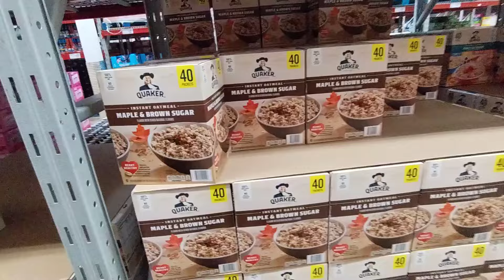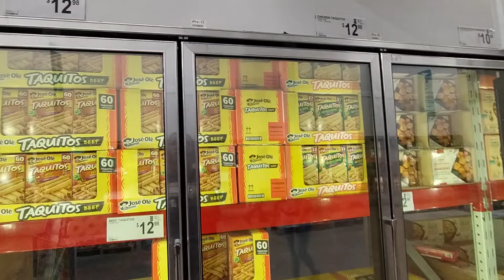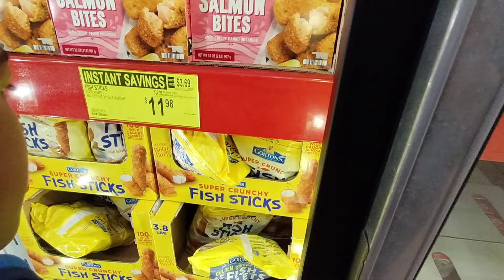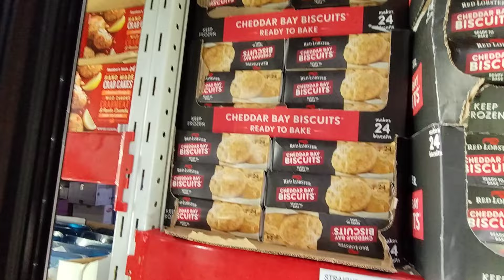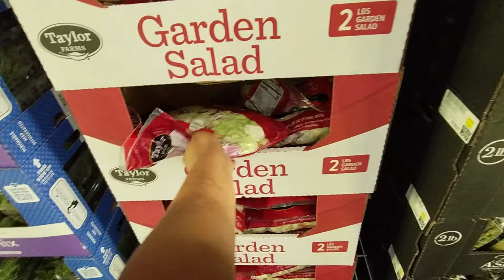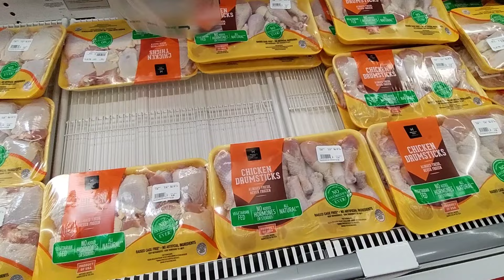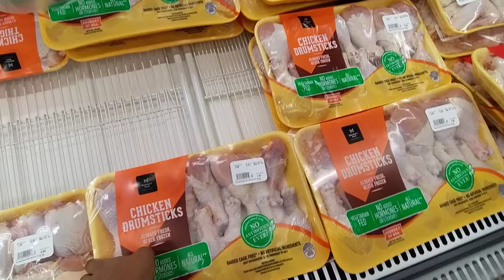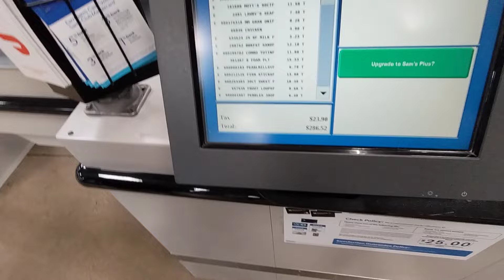Spending My TAX REFUND At SAM'S CLUB 🤑HOW Much Did I SPEND 🤑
Happy Sunday everyone so today I decided to go to Sam's Club for household items and groceries.

Spencer,Ok 73084